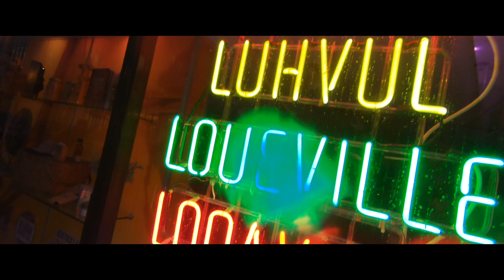Vlogging with the Gopro Hero7 black and METALLICA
My first trip out vlogging with the Gopro Hero 7 black. No extra microphone or anything. Not a bad way to break it in with 2 Metallica shows!

Sony A7iii camera
Sony 24mm GM lens
Canon 100mm macro lens
Sigma MC11 lens adapter (EF to E-mount)
Aputure 120D mark ii
Aputure Light Dome ii
Godox SL-60 Light w/ softbox
My favorite tripod tool